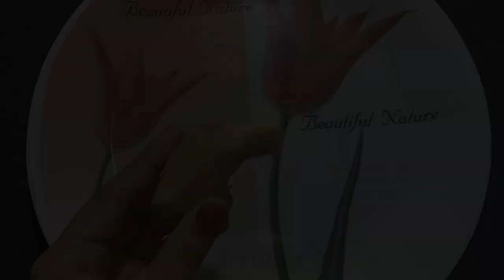हफ्ते में 1 बार लगाए, पतले व छोटे बालो को तेज़ी से मोटे, लम्बे व घने बनाए | Best Hair Growth Remedy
Best Hair Growth Home Remedy for Get Long Thick Hair | Grow Long Hair Fast Naturally at Home | Balo Ko Lamba aur Ghana Karne Ka Tarika